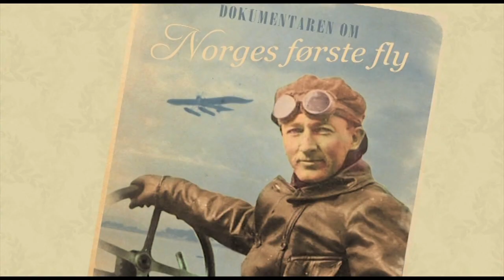Start Norges første fly. A film by Robert Hansen Music Jostein Sætre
This is a documentary about the first ever Norwegian flight.
Some submarine guys from the Norwegian navy, were very provoked by a Swedish flight Captain who treated to fly over their military base and bomb them with Oranges.